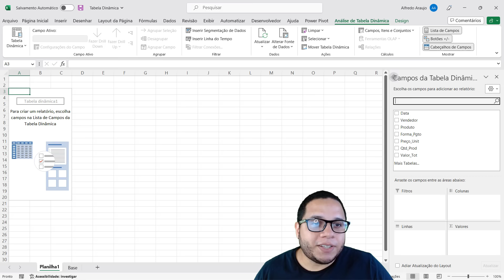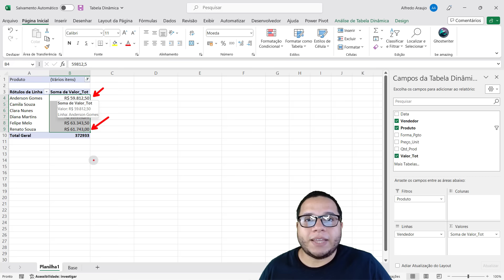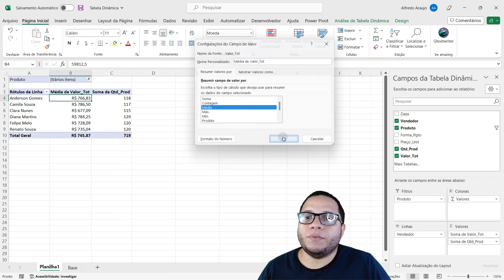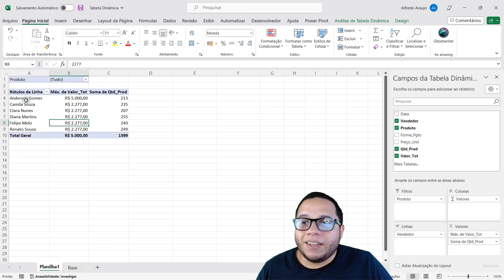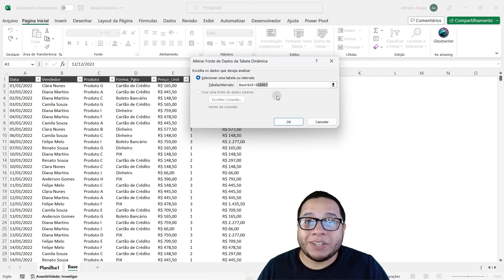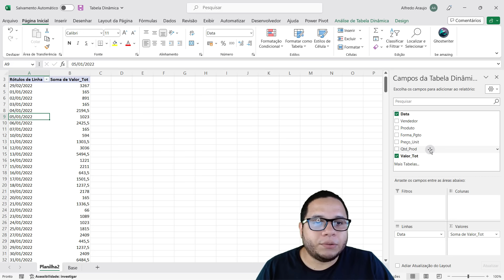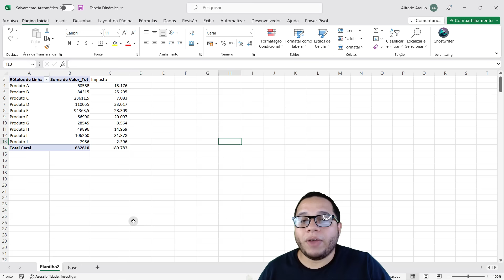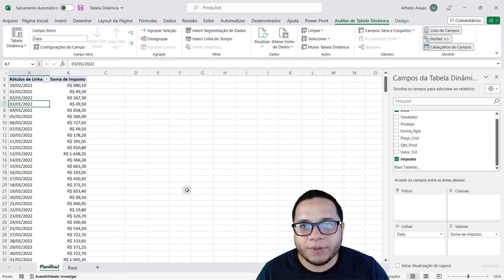Tabela Dinâmica no Excel do Básico ao Avançado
Fala Impressionadores! Na aula de hoje eu quero falar sobre Tabela Dinâmica do Básico ao Avançado.

Então vou te mostrar algumas informações básicas, mas algumas informações avançadas sobre tabela dinâmica que vão te ajudar muito e fazer com que você mantenha suas informações corretas e atualizadas.

Vou falar sobre os campos da tabela dinâmica (para mostrar como inserir informações na tabela dinâmica), formatação de tabela dinâmica (da forma correta).

Ainda vou comentar sobre o uso da ferramenta formatar como tabela no Excel juntamente com o uso da tabela dinâmica.

Um ponto importante é como atualizar tabela dinâmica, pois não basta apenas atualizar a sua base de dados é necessário atualizar também a tabela dinâmica.

Outro ponto muito interessante é a segmentação de dados na tabela dinâmica, que facilita muito o uso de filtros e ainda deixa essa seleção muito mais fácil e visual.

Por fim, vou te mostrar como fazer cálculos na tabela dinâmica utilizando os campos calculados!

Hashtag Treinamentos

00:00 Introdução
00:34 Explicação da Base de Dados
01:15 Como Criar Tabela Dinâmica?
02:28 Como Inserir Informações na Tabela Dinâmica? (Básico)
04:05 Filtro na Tabela Dinâmica
04:59 Formatação da Tabela Dinâmica
07:49 Configurações do Campo de Valor (Tipos de Análise)
09:24 Como Atualizar Tabela Dinâmica?
13:38 Formatar como Tabela no Excel (Atualização dinâmica)
15:44 Segmentação de Dados na Tabela Dinâmica
16:47 Cálculos na Tabela Dinâmica (Campos calculados)
20:00 Conclusão